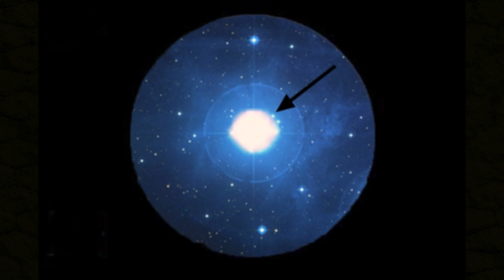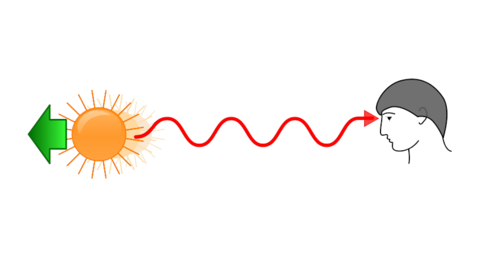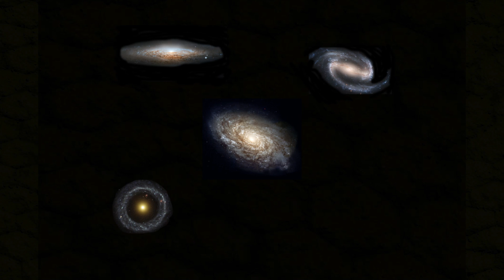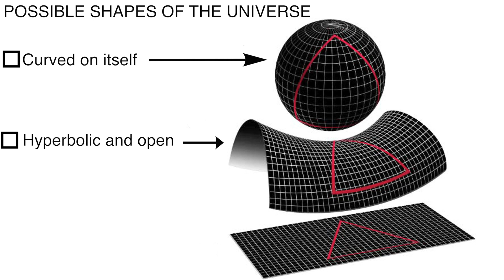The Accelerating Expansion of the Universe: Breakthrough Junior Challenge 2016 [Finalist]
Breakthrough Junior Challenge 2016. Learning about the universe and how it works is something that everyone should do. It leads us to discover what’s outside our tiny world, to ponder and to ask questions with meaning. If you think about it, it literally is everything. In my video entry for the 2016 Breakthrough Junior Challenge, I’ll explain the accelerating expansion of the universe through subtopics that help give us a greater understanding of the space that surrounds us and the way it behaves.

PUBLIC DOMAIN VIDEOS USED:
Wolfgang Geithner. “Supenova Animation” Online video clip. YouTube. YouTube, 14 Aug 2014. Web. 26 Sep 2016.
APOD VIDEOS. “Illustris Simulation of the Universe (w/ music)” Online video clip. YouTube. YouTube, 11 May, 2011. Web. 18 September 2016.

This video was written, edited, and directed by (me) Victor Cardenas for the Breakthrough Junior Challenge 2016.

This video was made with: Final Cut Pro X and Photoshop CC 2015.